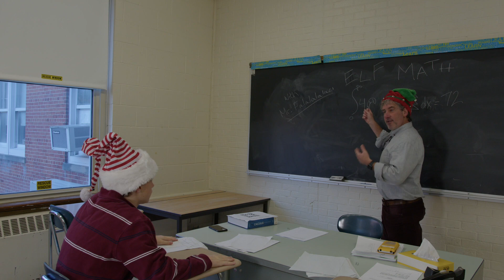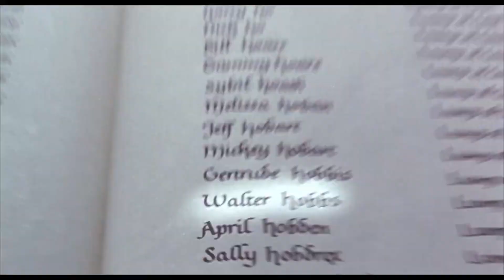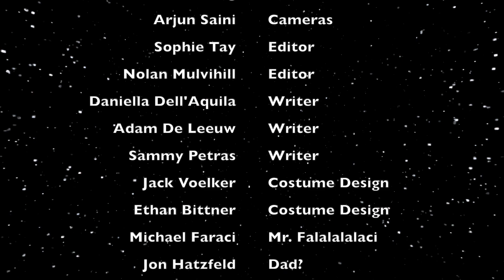Media Minute - S2E6 - Elf